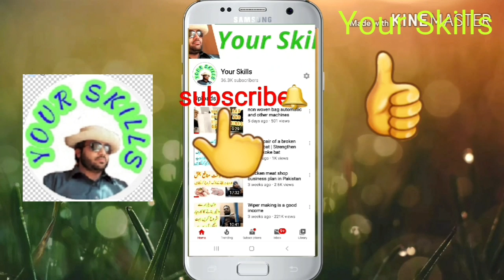Rubber tiles in Pakistan from Tyre recycling | Fabulous Business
About This video, Recycling a old tire and making its tiles or any other thinks.Which is a lucrative business if it is started in Pakistan.

About channel-
well.